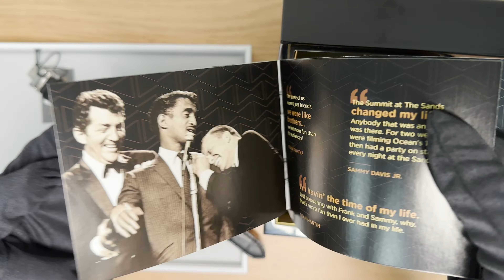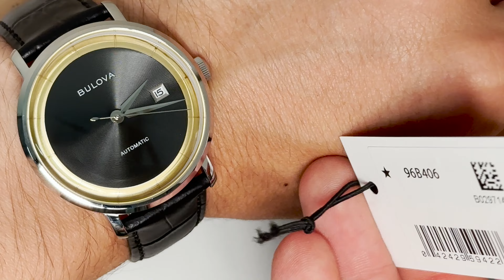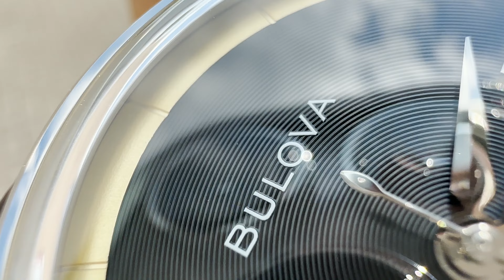Unboxing The Bulova Rat Pack 96B406 - Frank Sinatra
In this video we are looking at the newest Rat Pack 96B406 - Frank Sinatra Limited Edition.

Bulova Rat Pack 96B406 - Frank Sinatra Limited Edition

Wrist Size Model:
17 cm